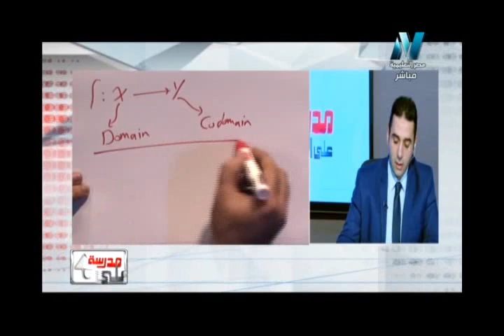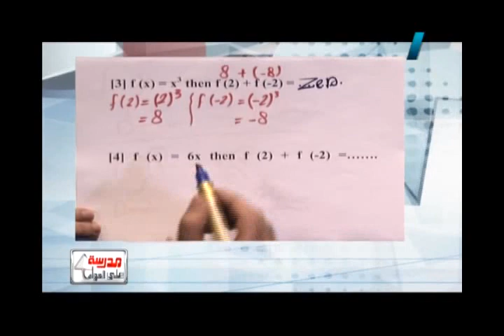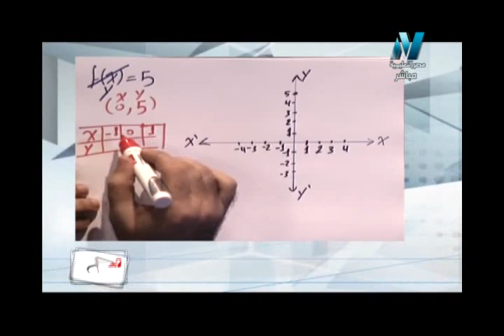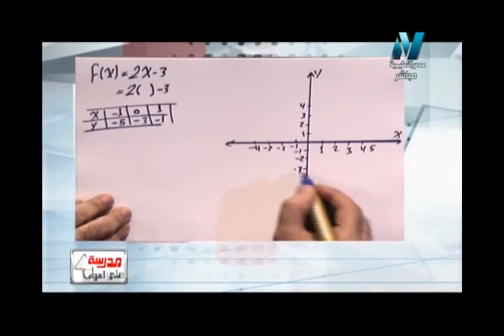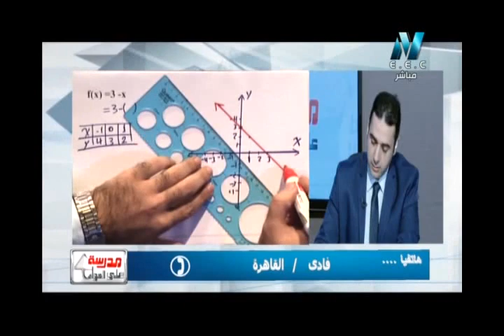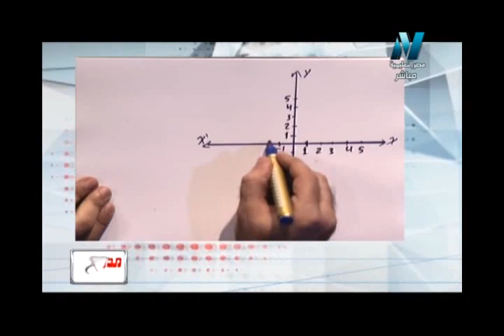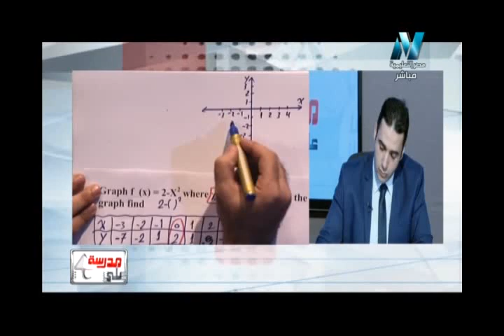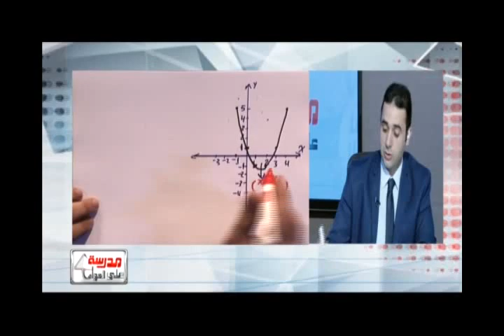09-10-2017 رياضة لغات 3 إعدادي حلقة 5 " مراجعة Algebra : lesson 3 polynomial function أ محمد علي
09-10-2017 رياضة لغات 3 إعدادي حلقة 5 " مراجعة Algebra : lesson 3 polynomial function   الاستاذ محمد علي